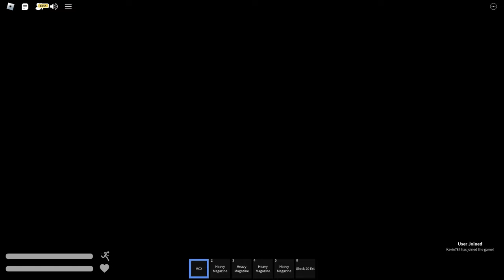SURVIVING $300,000 BOUNTY FOR 24 HOURS IN THIS NEW SOUTH BRONX ROBLOX HOOD GAME!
Tags-